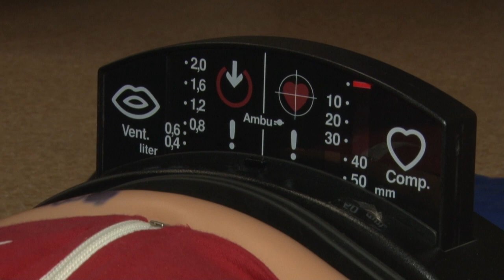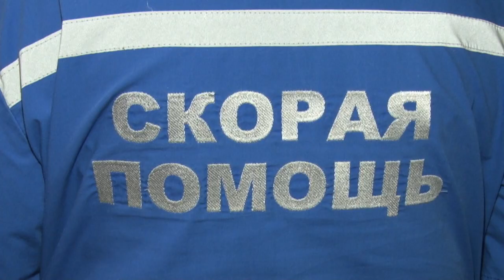Тяжело в учении – легко на вызове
В учебном классе юго-западного филиала областной станции скорой медицинской помощи в Селятино прошло очередное занятие. На этот раз медики оттачивали навыки реанимации взрослых пациентов.